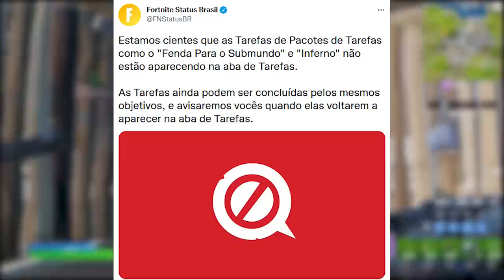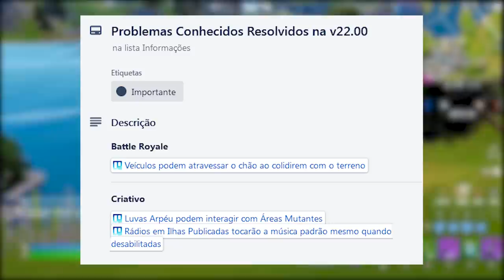FORTNITE - V-BUCKS REMOVIDOS PACOTES, NOVAS HABILIDADES e GRÁTIS HOJE?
Fala gurizada, nesse vídeo comento sobre novidades da temporada 4 do Fortnite, vbucks pacotes removidos bug, recompensas grátis hoje, novas armas e mais. Espero que gostem :)

Programa para editar: Adobe Premiere